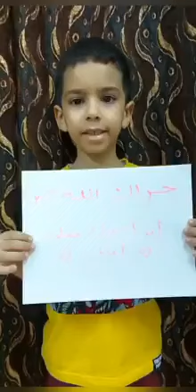Reema_International_School كل عام ومعلمينا بألف خير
قم للمعلم وفه التبجيلا .. كاد المعلم أن يكون رسولا
أعلمت أشرف أو أجل من الذي يبني وينشئ أنفسا وعقولا
سبحانك اللهم خير معلم علمت بالقلم القرون الأولى
كل عام ومعلمينا بألف خير
الى الشموع التي تذوب لتنير دروب الأخرين
الى الجسور العملاقة التي تنقلنا من ضفة الجهل الى ضفة العلم
الى من يرسمون بذاكرتنا فلا ننساهم ابدا
الى معلمينا الكرام
كل عام وأنتم بألف خير